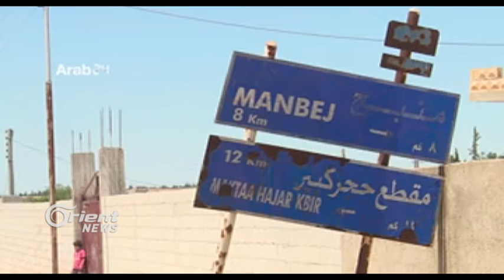Operasyona Minbicê kete roja 49'an de